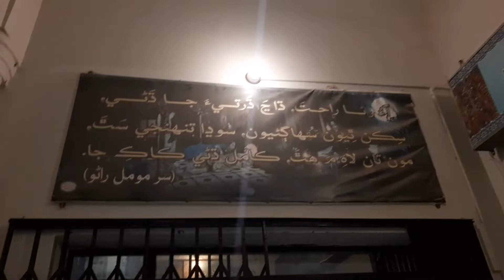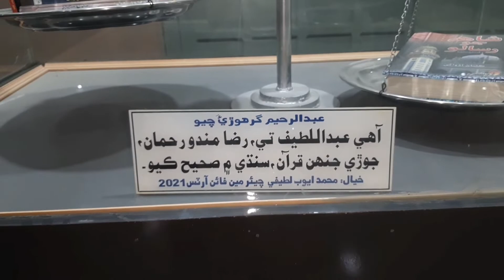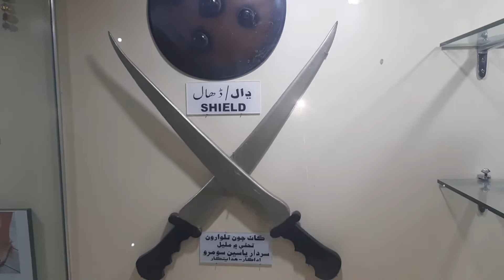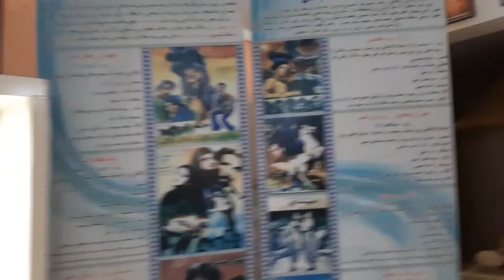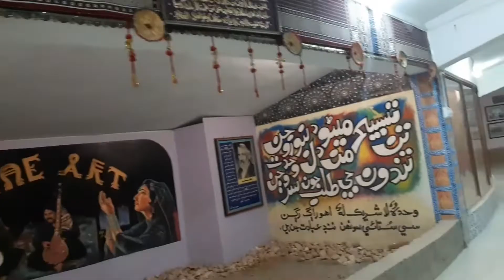Shah Abdul Latif Bhittai Museum in LarKana Sindh Pakistan|| bhitt Shah Museum Larkana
In this video I have made you visit Shah Abdul Latif Museum in Larkana Sachal colony sindh pakistan